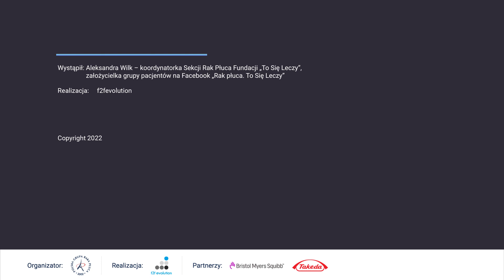Jak postęp w diagnostyce i leczeniu raka płuca przekłada się realnie na życie pacjentów?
Wywiad z Aleksandrą Wilk, koordynatorką sekcji Rak płuca Fundacji "To Się Leczy", założycielką grupy dla pacjentów na Facebook "Rak Płuca. To Się Leczy."